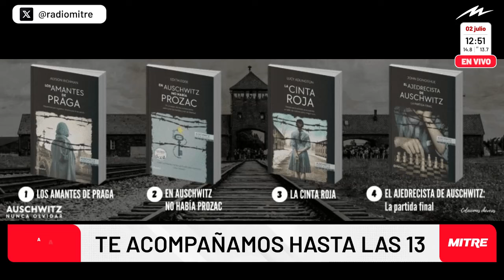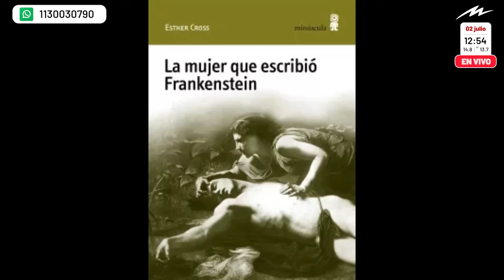Auschwitz Nunca Olvidar: la recomendación literaria de Flavia Pittella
La analista literaria, Flavia Pittella, realizó una nueva recomendación literaria en el aire de Radio Mitre.